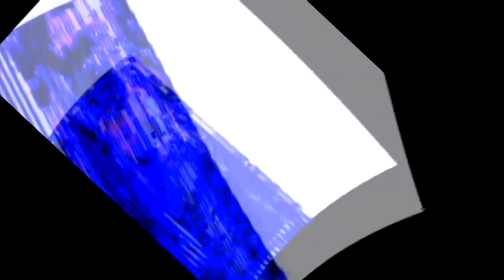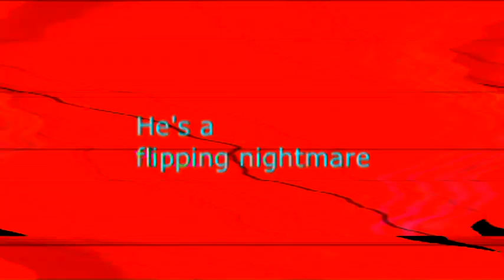Veg Replace Tennis BFDIA 6 Well Rested Rounds V3